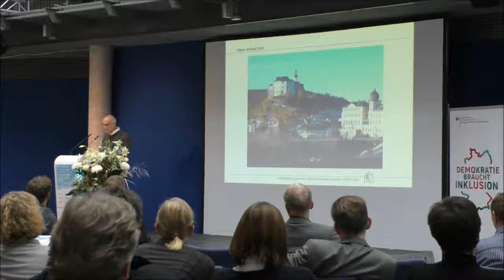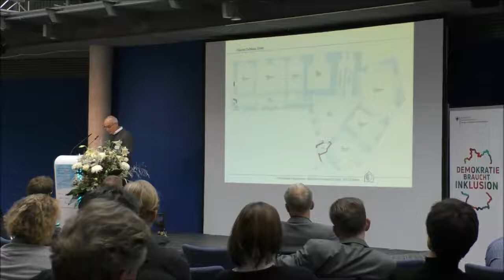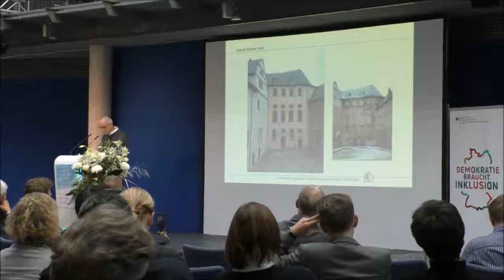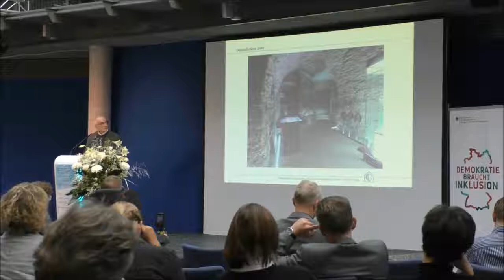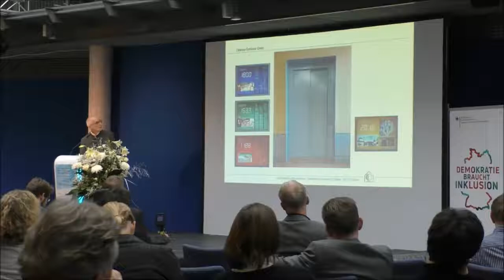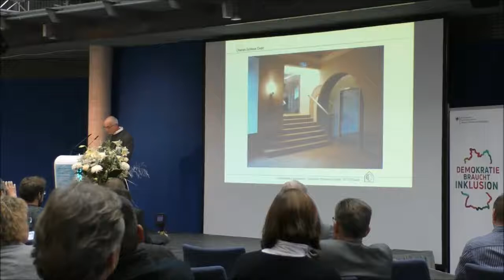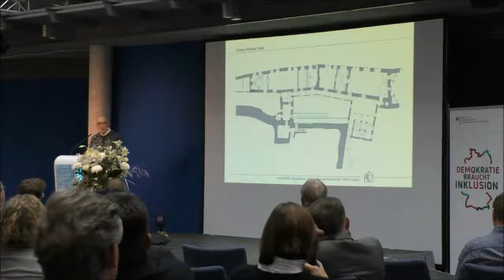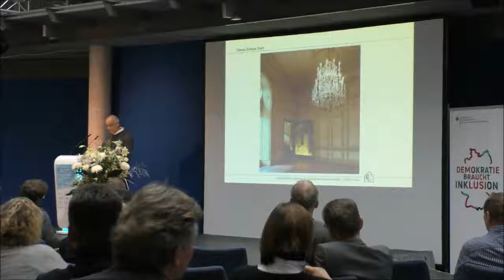Konferenz „Inklusiv gestalten": Vortrag Matthias Hamann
Regionalkonferenz Mitteldeutschland „Inklusiv gestalten – Barrierefreiheit im Denkmalbestand“ am 25. Oktober 2018 in Erfurt: Vortrag "Oberes Schloss Greiz – Aufzugeinbau" von Matthias Hamann, Architekt, Schubert Hamann Dinkler Architekten + Ingenieure, Greiz